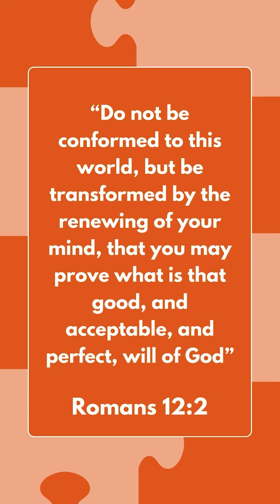HPU Summer Chapel - God on Purpose - with Emma Higgins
Join us for this week’s devotional on God on Purpose by Emma Higgins